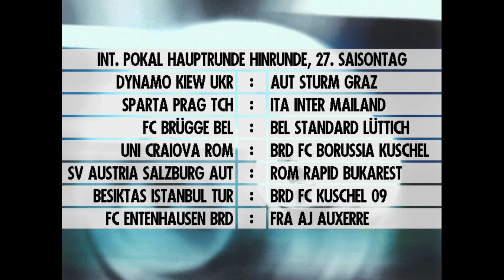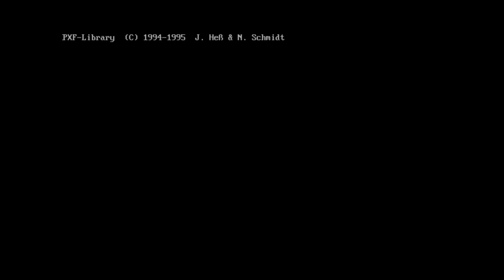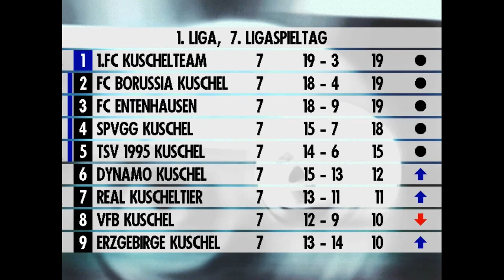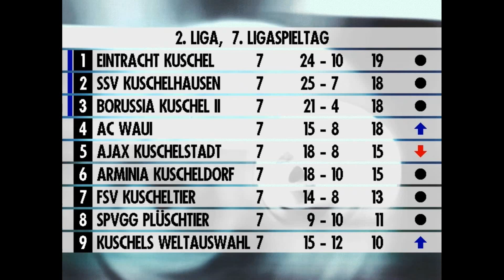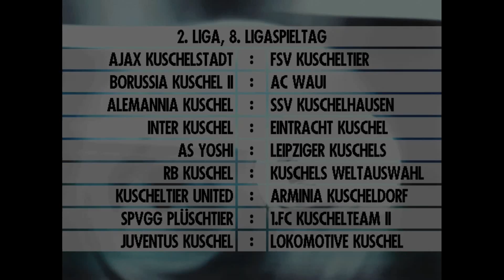Ran Trainer 2 ⚽ Auswärtsspiele #7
Wir sind eine lustige Truppe von 4 Leuten die einfach gerne zocken.
Genau genommen: Eine Familie. 
Unsere Videos sind stets mit Humor zu verstehen, denn das Leben ist schon ernst genug (wow, was für eine Lebensweisheit)
Was sollen wir noch groß schreiben? Habt spaß und gern gesehen sind immer Abos und Daumen ohne Ende. (das sagt bzw. Schreibt hier sowieso jeder 2. Bei YouTube – wir also auch)

Programme:

Videoprogramm: Sony Movie Studio 15
Aufnahmeprogramm: Bandicam
Mikrofon: Headsets
Und so weiter, und so weiter, und so weiter. gäääähn